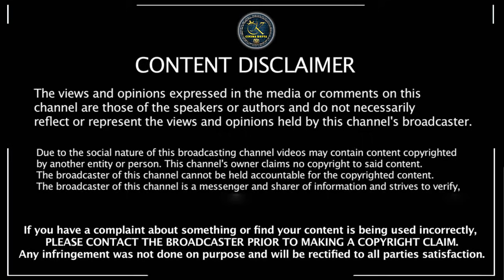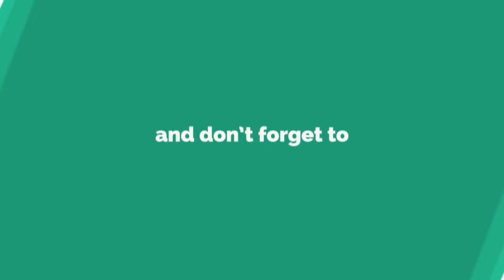Ajith Ramzan Special Video | Dulquer Salman | Thala | Shalini | Aadhvik | Anoushka | Valimai Updates